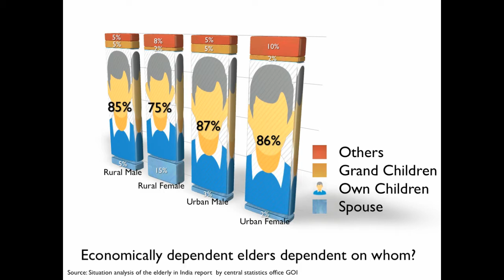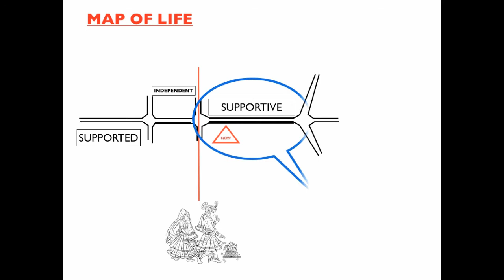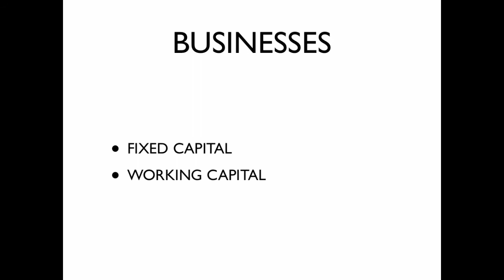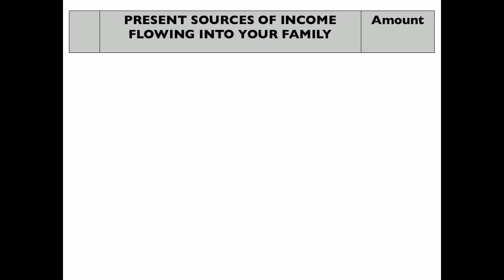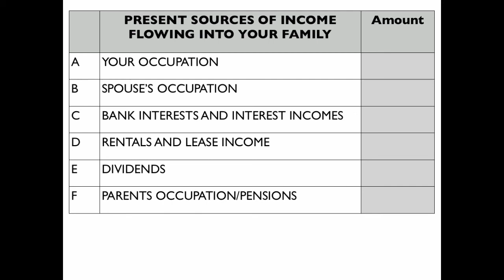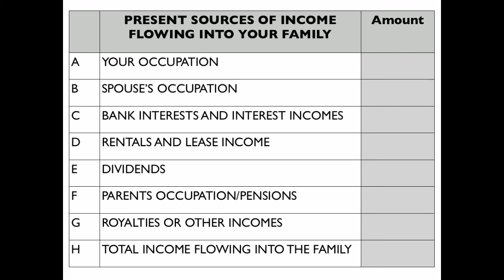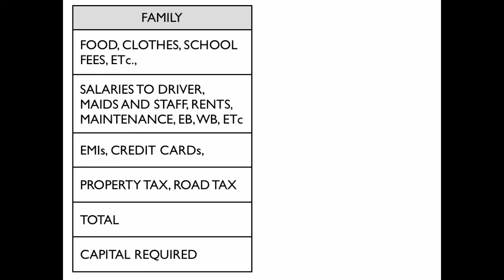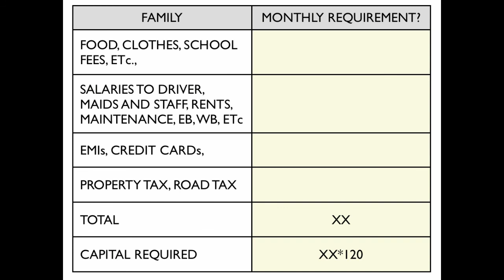Excellence is our birth right - Part 5